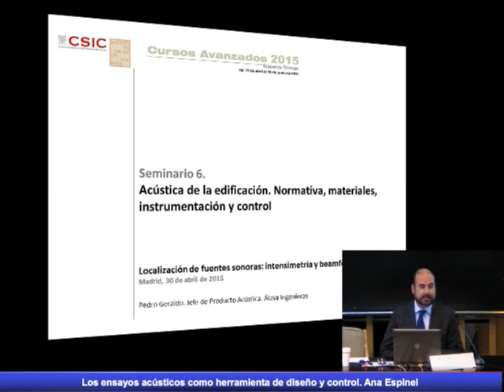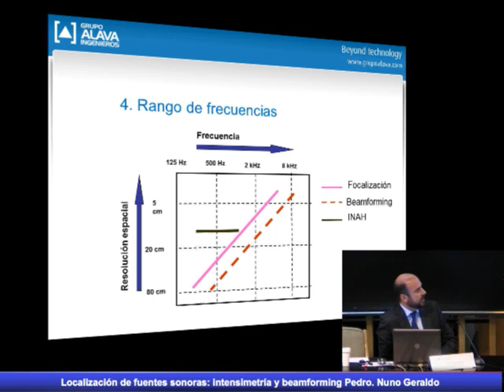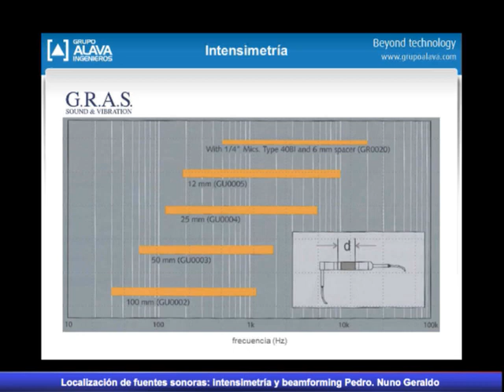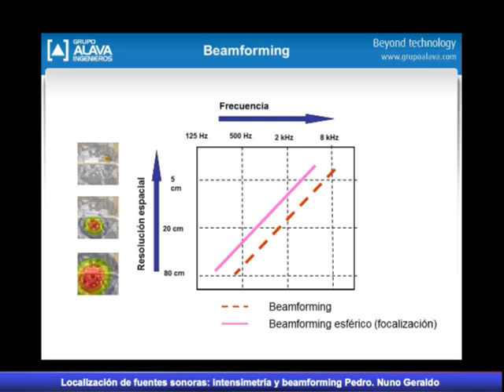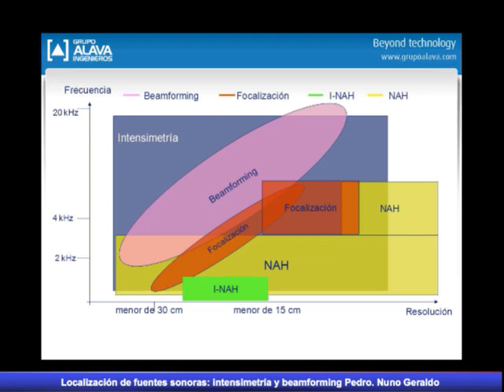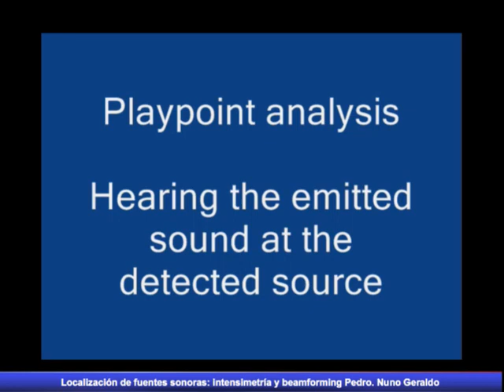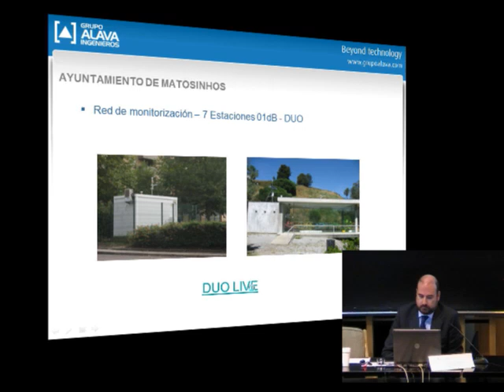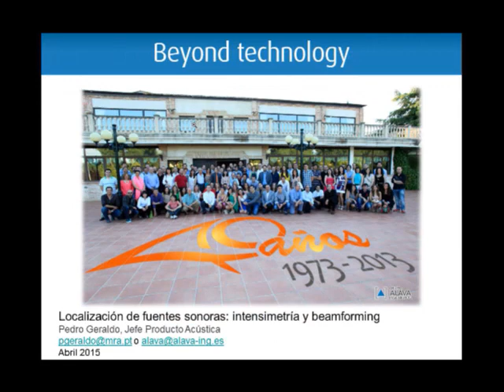Localización de fuentes sonoras: intensimetría y beamforming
Pedro Nuno Geraldo. Álava Ingenieros